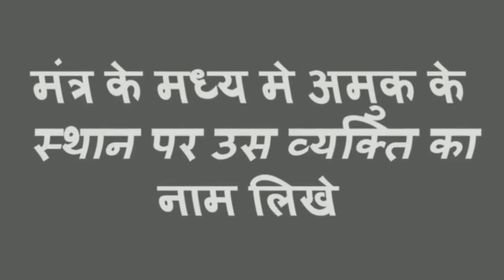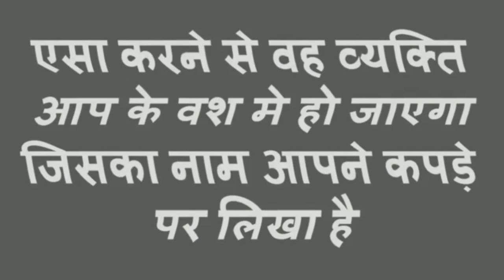भाभी या पड़ोसी आंटी या अन्य कोई लड़की!! आपके पीछे दीवानी हो के दौड़ी आएगी!!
भाभी या पड़ोसन आंटी या ने कोई लड़की आपके पीछे दीवानी हो के दौड़ी आएगी

vashikaran mantra

sambhog mantra

kala jadu vashikaran videos

((जय माता रानी की ))